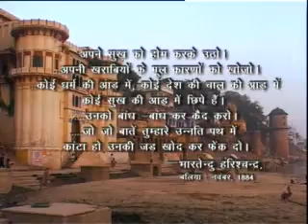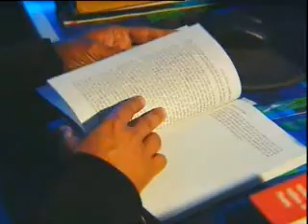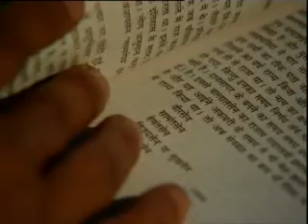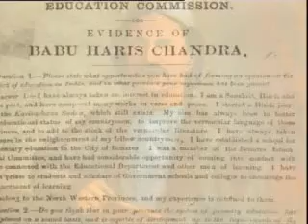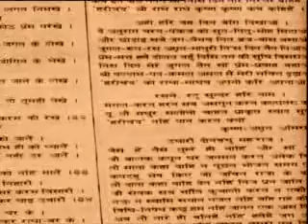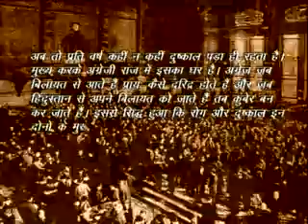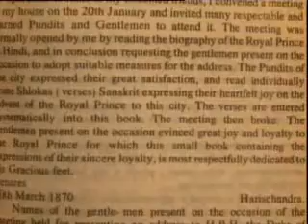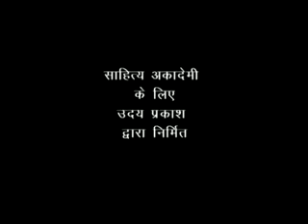Bharatendu by Uday Prakash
आधुनिक हिंदी साहित्य के पितामह कहे जाने वाले भारतेंदु हरिश्चंद्र ( सन 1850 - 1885 ई. ) के जीवन, कृतित्व और काल पर यह वृत्तचित्र कुछ वर्ष पहले साहित्य अकादमी , नयी दिल्ली  के लिए निर्मित -निर्देशित की थी।  शोधार्थियों और साहित्य प्रेमियों  के लिए यह उपयोगी है।